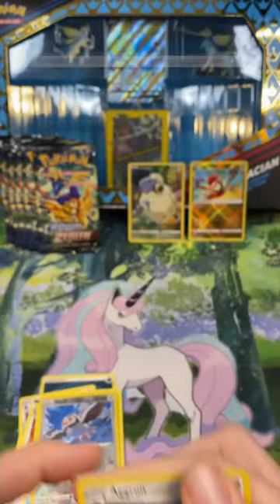Crown Zenith fig collection unboxing! pack 6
Thanks for checking out my unboxing of the SHINY ZACIAN PREMIUM FIGURE COLLECTION!

Each video or short of ours that you comment on enters you into our giveaway contest! commenting on 5 videos of ours = 5 entries! We are sending TWO sealed booster packs out to TWO WINNERS during this round, winners will be drawn at random on July 1st and will be posted on our channel homepage! ((Must have US address to ship to and be 18 or older)).

WINNERS!!! CONGRATULATIONS TO @elfudd309 AND @ryantran3739 !!!  Thank you both and thank you everyone else for joining me on my journey! *Winners, don’t forget that you can still participate in future giveaways!